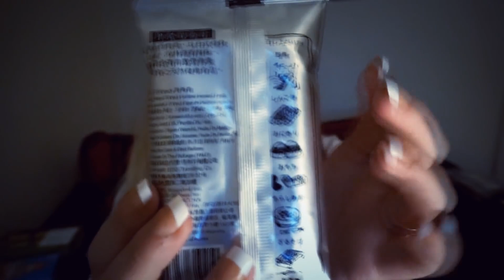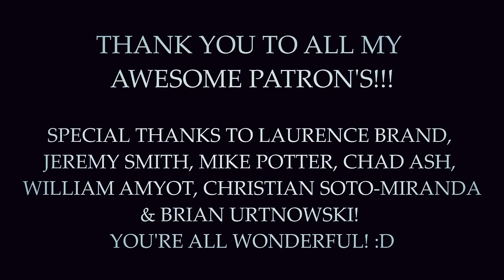ASMR Snacking on Asian Treats - Loud Mouth Sounds and Crinkling [Binaural]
[Original Description]
{Hello my little Night Owl's.
I was really excited to make this video (in case you couldn't tell) as I absolutely love going to import shops and trying different types of food.  I'm currently going through a busy time in university so there maybe some delays in content but please bare with me!  I hope that you all enjoy this and if anyone has any requests, they will be greatly appreciated.
Pandora ASMR
xxx

Triggers:
- Loud Mouth sounds
- Heavy Crinkling
- Soft Spoken
etc.

ASMR stands for Autonomous Sensory Meridian Response. It is a very technical term for a very simple feeling. Most people experience ASMR when they are a child from Chinese whispers (as we called them), a teacher showing you something in class to a trip to a spa or hairdressers. There are thousands; maybe even millions of different triggers out there tailored with different types of Visual, Auditory and Chemical stimuli.

I believe this is because of the types of hormones that are being released by the brain as an innate survival technique from stressful situations. Sort of like the opposite to a 'fight or flight' response. However I am not a scientist by any standards! ASMR cannot replace any serious condition and for this I would visit your local medical practitioner. Yet it still never fails in helping thousands of people everyday. And that is why I love it.

LINKS!! ^_^ :
The Food in this video!

Peach soft drink

I couldn't find the green tea cookies but I know that they were made by Glico. Sorry about that.  Also I thought that I'd mention that I have not been sponsored for any of this content and that the reviews I give are as honest as I can be :D